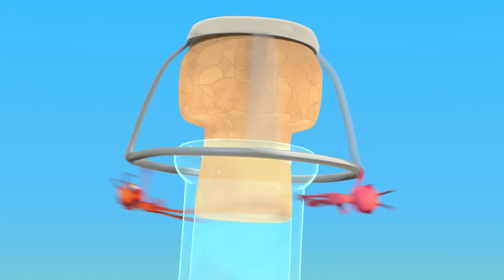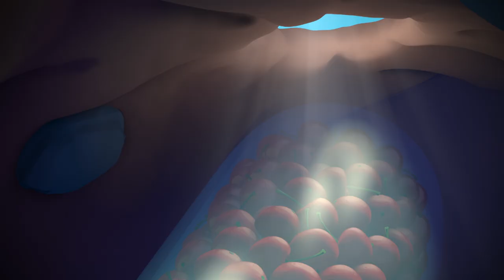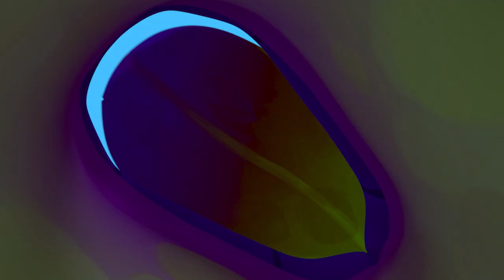Cave Dwellers | Kids TV Shows - Full Episodes | Cartoons For Kids | Fun Anime | Moonbug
00:00 Cave Dwellers
01:58 Stuck on You
03:58 Gone With the Wind
05:58 Jelly Bellies
07:58 A Pear of Losers
09:57 Frozen
11:57 Bubble Trouble
13:56 Bottle Rocketeers
15:56 Hiccupy Heroes
18:04 Cliffhangers
20:04 Home Invasion
22:03 Bug Zapper
24:11 The Big Pitcher
26:11 Sticky Sweet
28:10 All in the Mind
30:10 Hotshots
32:09 Ants at a Picnic
34:17 Road Block
36:17 Killing Time
38:16 Cotton Buddies
40:16 All Wrapped Up
42:15 There She Blows
44:15 6 Legged Freaks
46:14 Party Poopers
48:14 Fast Food
50:14 Jinxed
52:14 High Flyers
54:13 Phone a Friend
56:13 Suckers
58:12 Framed